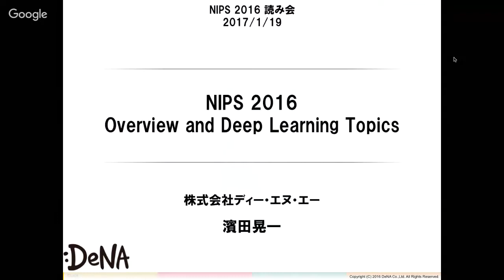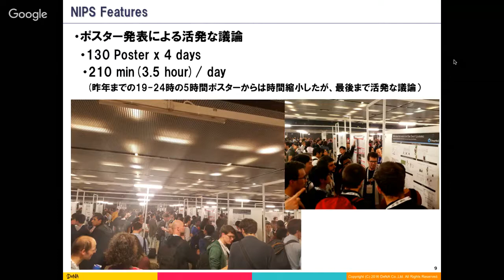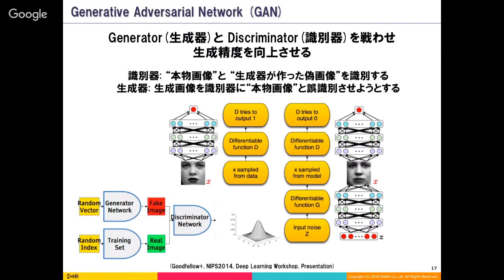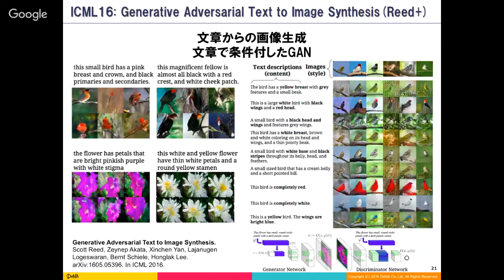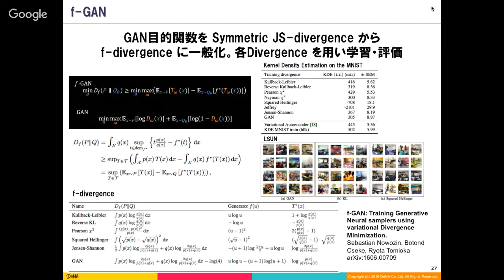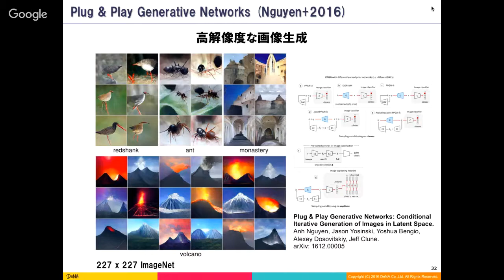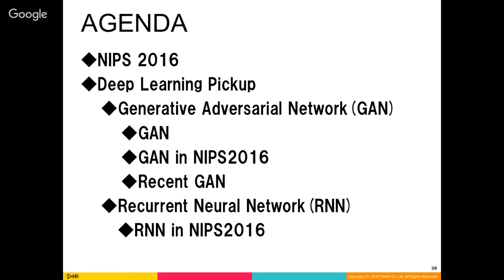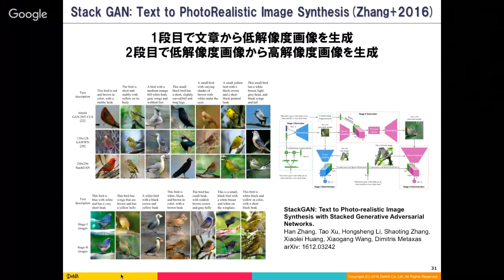NIPS2016読み会 濱田晃一さん NIPS2016 Overview and Deep Learning Topics